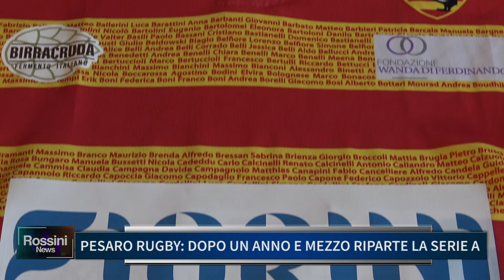PESARO RUGBY, DOPO UN ANNO E MEZZO RIPARTE LA SERIE A